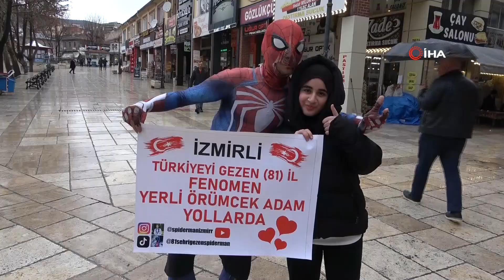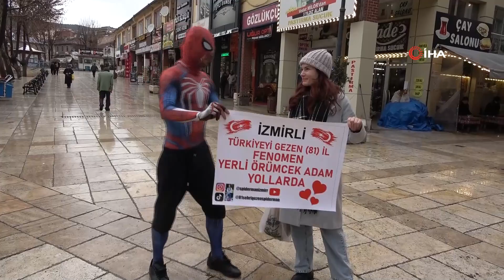Gezgin örümcek adam Kastamonu'da pastırmaya hayran kaldı, sarımsaktan ağzı yandı!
Örümcek adam kostümüyle 81 ili gezme hayalini gerçekleştirmek için yollara düşen 28 yaşındaki genç, 23’üncü il olarak Kastamonu’yu gezdi. Cadde ve sokaklarda vatandaşlarla hatıra fotoğrafı çektiren 'örümcek adam', kentin yöresel lezzetlerini tattı.